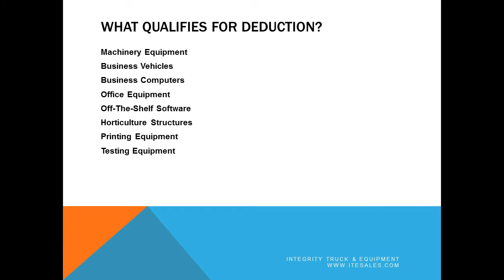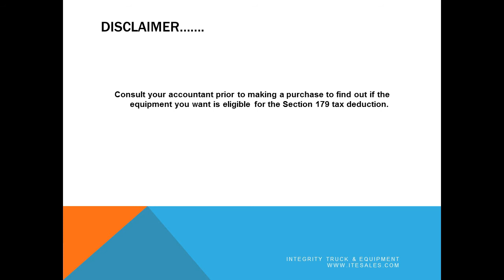IRS Section 179 Explained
This short video explains why 2016 is a great year to buy equipment!